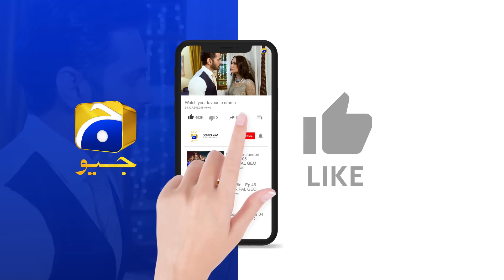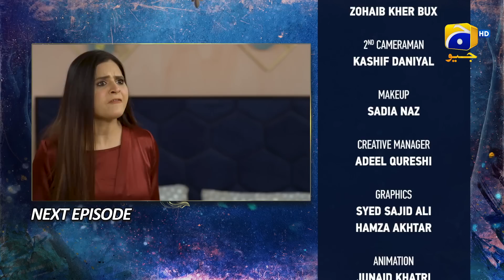Behroop Episode 58 Teaser - 14th June 2023 - HAR PAL GEO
Writer: Rukhsana Nigar
Director: Ali Akbar
Produced by: Abdullah Kadwani & Asad Qureshi
Production House: 7th Sky Entertainment